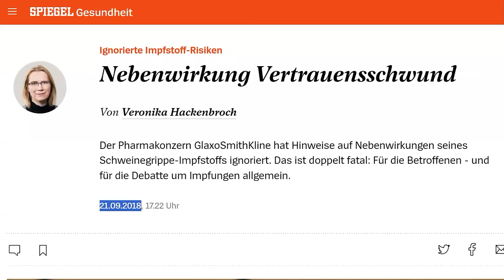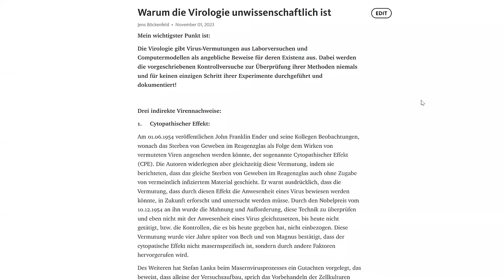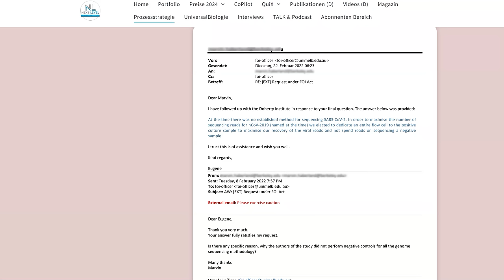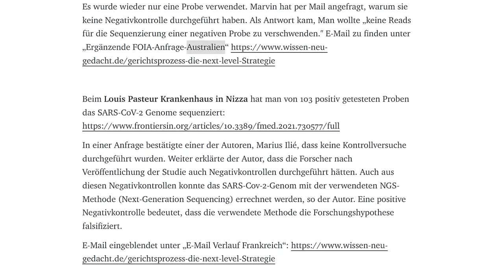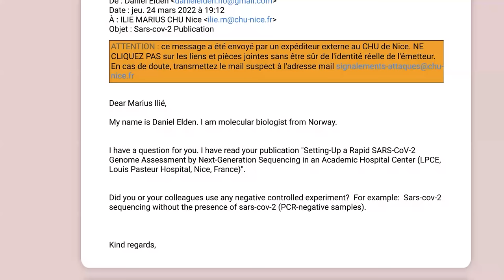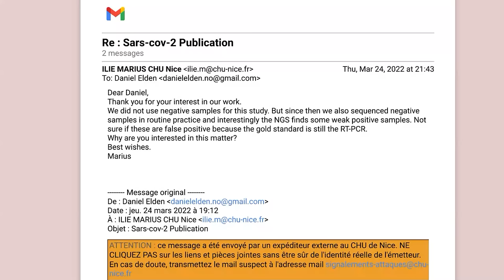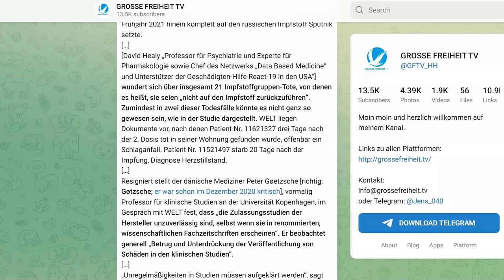Coronazi vs. Covidiot – Ein Wiedersehen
Vor knapp drei Jahren hat Patrick mit mir über Corona diskutiert. Nun kam es zu einem Wiedersehen. Was dabei rausgekommen ist, seht ihr hier.

💶 Dieses Video wurde ermöglicht durch deine Unterstützung! So geht´s:
- Bitcoin: 3836EBjSXZRet6rsELy9kfa9zWUqEXqTEu
- Dash: XkkURh7UsKZRTmyHSfehk8iV1ZF7eLABDw
- Bankverbindung: auf Anfrage